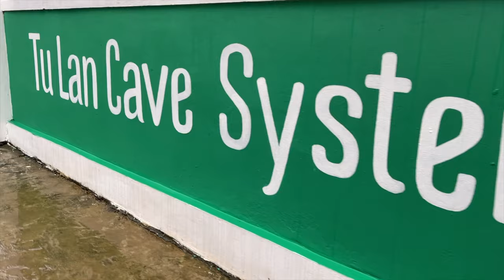Surviving Overnight in Vietnam’s Largest Cave System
We’ll be taking you on a journey that is off the beaten path. Deep into Vietnam’s most impressive national park. Not only will we be exploring one of the largest cave systems in the world, but we’ll be camping overnight in this unforgiving jungle. This two day/one night trek through the dense Vietnamese jungle is not for everyone, but is an unmissable experience for those who seek adventure.

00:00 Intro
00:51 Hiking Phong Nha National Park
02:37 Lunch at Hung Ton Cave
04:12 Oxalis Camp Ground
05:03 Tu Lan Cave
06:51 Overnight Camping in Phong Nha National Park
08:15 Ken Cave
08:52 Kim Cave
10:04 Money Cave
11:24 Hiking back and Final Thoughts

🇻🇳 Vietnam Travel Vlog | Hoi An, Vietnam
🌏 Country (Together!) #11

WHO AM I:
I'm Nicole, a Board Certified Behavior Analyst and Certified Holistic Nutritionist who sold everything to live a life of adventure traveling the world. One month in, in Mexico I met my soulmate and now we travel the world together!

Get in Touch:
If you'd like to talk, I'd love to hear from you. Commenting on this video is the quickest way to receive a response. You can also reach me through Instagram @nicolekristin. I try my best to respond to everyone 🙂